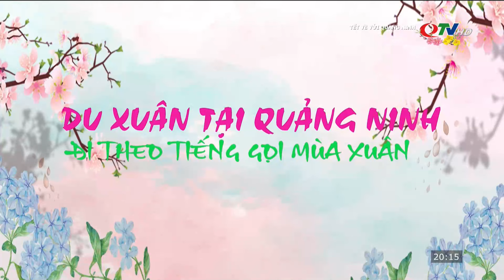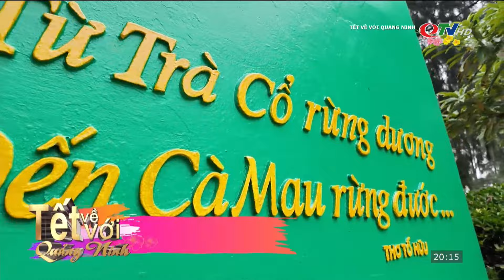Du xuân tại Quảng Ninh: Đi theo tiếng gọi mùa Xuân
Một năm khởi đầu vào mùa xuân. Không khí xuân giờ đây đang lan tràn khắp muôn nơi cùng bao cánh én báo tin vui khi ngay những ngày đầu tiên của năm mới Giáp Thìn, hàng nghìn du khách từ các thị trường châu Âu, châu Á cho tới khách nội địa từ miền Nam đã ghé thăm Quảng Ninh bằng cả đường bộ và đường hàng không. Và đặc biệt là dòng khách trảy hội du xuân tới các điểm du lịch văn hoá, tâm linh trên địa bàn cũng bắt đầu đông dần lên trong tháng Giêng.